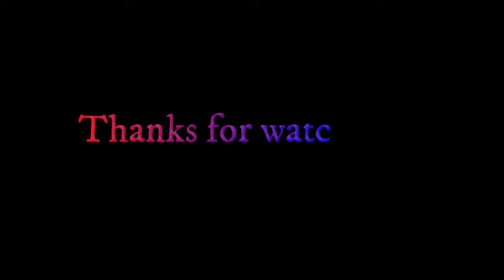My Plantita Series Vlog #9 //PLANT TOUR sa Office / Study room namin // Sarah G. Smith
Bacolod City
Perth Australia
Perth plantaholics
Planita in Perth Australia

CAMERA THAT I USE:
Samsung S9+
DJI pro

Take Care, Sarah G Smith

Hi guys, this is Sarah G. Smith. A simple plant tour at our Office/study room that i will be sharing with you.